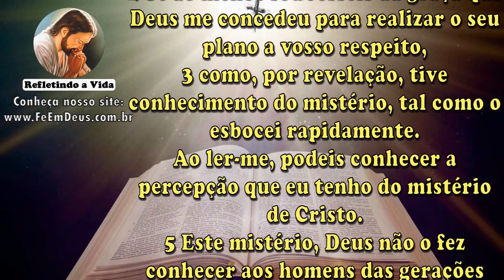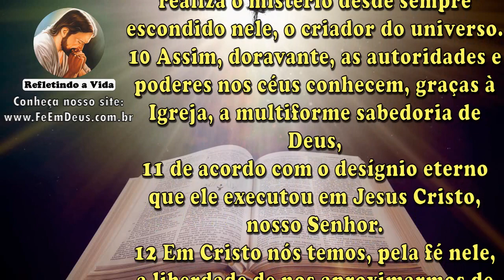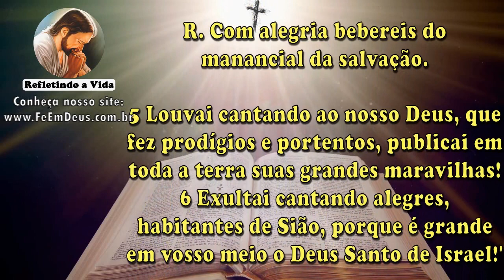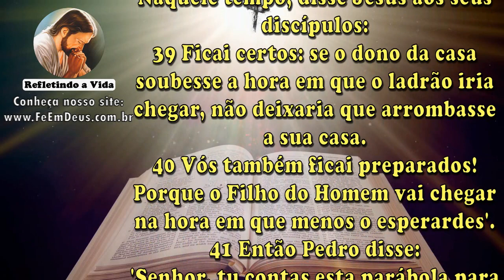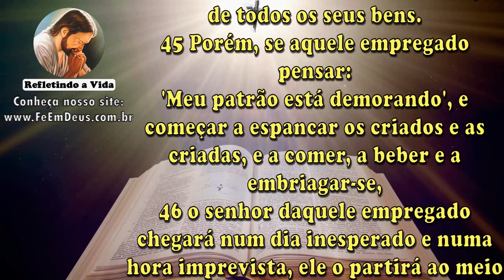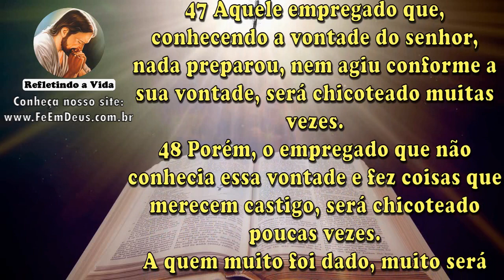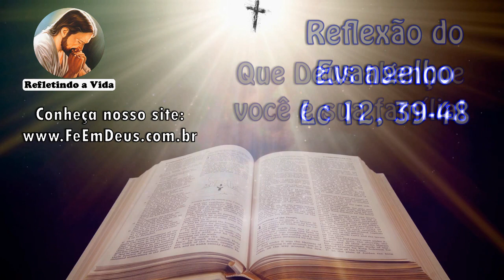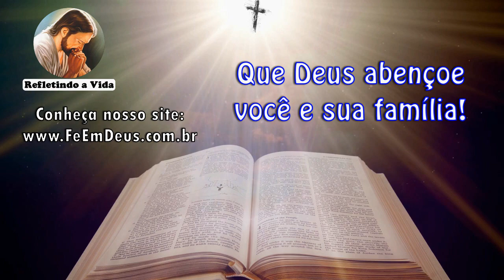LITURGIA DO DIA 21 DE OUTUBRO - Narrada com Reflexão - Quarta-feira da 29ª Semana Do Tempo Comum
Liturgia Católica Completa Narrada com Reflexão do Evangelho
1ª Leitura - Ef 3,2-12
Salmo - Is 12
Evangelho - Lc 12, 39-48 - "A quem muito foi dado, muito será pedido."